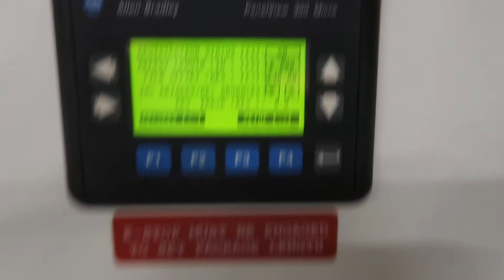Circle Design/Paxall V12BH4D Form/Fill/Seal Machine | 8581C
1-Used Circle Design, Division of Paxall, Model V12BH4D Vertical Form/Fill/Seal Machine, S/N 692. Last used at major food processing company, machine utilizes liquid filling, pad or towelette units as auxiliary equipment (these auxiliary items are not included, as buyer will have to supply). Equipped with side mounted sealer assembly. Electrical specifications 3/60/230 Volt. Further information available upon request. (Stock 8581C)